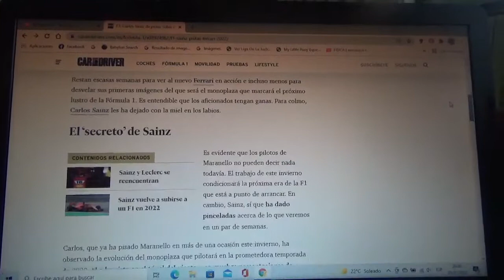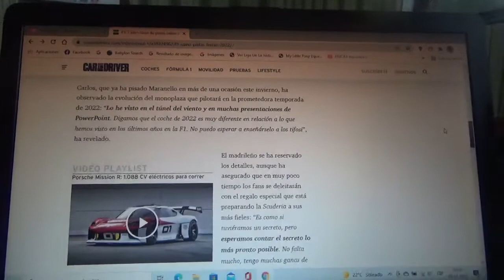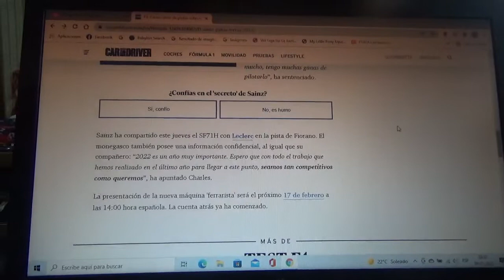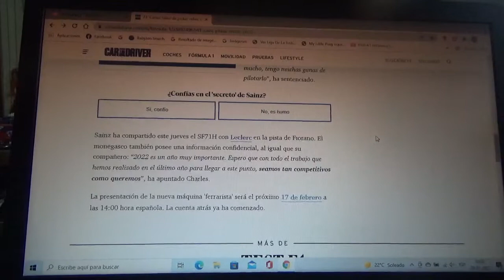Carlos Sainz Jr. dio pistas sobre el nuevo coche F1 de Scuderia Ferrari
Con esto el piloto español oriundo de Madrid puso los dientes largos a sus fanáticos